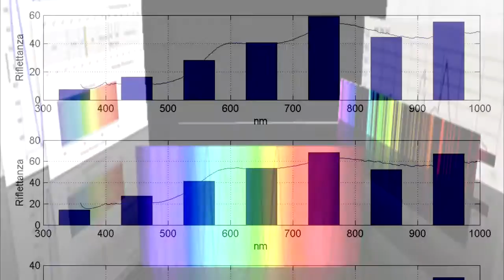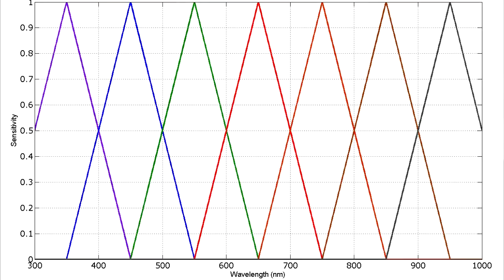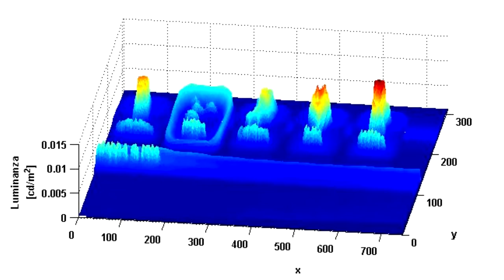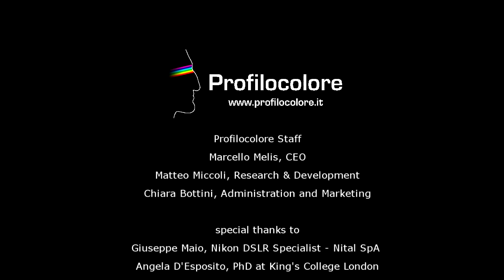Profilocolore Multispectral Imaging.mp4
profilocolore multispectral imaging solutions, based on a standard hypercolorimetry